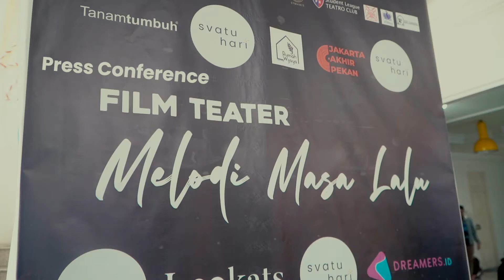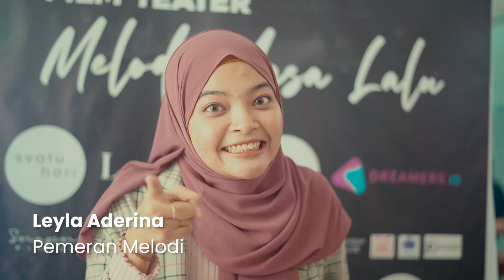Konferensi Pers | Film Teater "Melodi Masa Lalu"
Konferensi Pers Film Teater Melodi Masa Lalu yang dihadiri oleh teman-teman media dan beberapa pelaku seni peran seperti Dea Annisa, Kiki Narendra, dan Andri Mashadi.

Musician

Music Director Joseph Moris
Accordionist Arul Maulana
Drummer Azriel Lazzaro
Violinist Skye
Bassist Saddam Maulana

Music Production

Sound Editor Azrial Lazzaro
Score Writer Skye
Sound Mixing
M. Farhan Fadhil
Arul maulana
Mastering Joseph Moris

Svatuhari Team

Producer
Joseph Moris

Creative Director
Rinaldy Zulkarnain

Account Executive
Imanuel Abraham

Head of Creative
Kukuh Prawiro

Program Director
Arul Maulana

Finance
M. Farhan Fadhil

Talent Coordinator
Poppy aprilianti

External Affairs
Anthony Markus s.

Public Relation
N. Rizqy Fadhilah

Konsumsi
Sisca A. Simamarta
Manassah Laoh

Gedung Kesenian Miss Tjitjih

Media Partner :
Dreamers
RTC UI FM
LSPR Radio
Fourtyfive Radio
Jakarta Akhir Pekan
Tanam Tumbuh
Lookats.id
Rumah Wijaya

Community Partner :
LSPR Teatro
STMANIS Binus University
Teater Puskara
Teater Sentra

Serta kepada para penikmat dan pelaku teater di seluruh Indonesia.